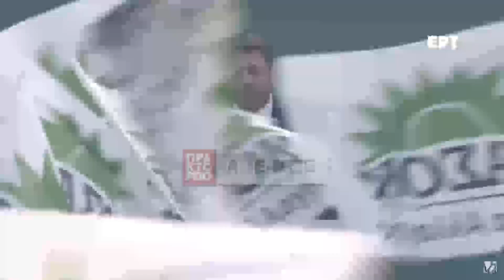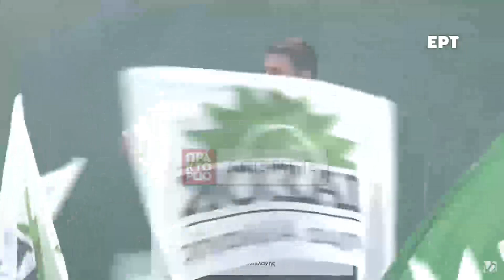Ομιλία του Νίκου Ανδρουλάκη στο Θησείο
Κεντρική προεκλογική ομιλία του προέδρου του ΠΑΣΟΚ - ΚΙΝΑΛ, στο Θησείο, Τετάρτη 17 Μαΐου 2023. ΑΠΕ-ΜΠΕ/ΠΑΣΟΚ - ΚΙΝΑΛ